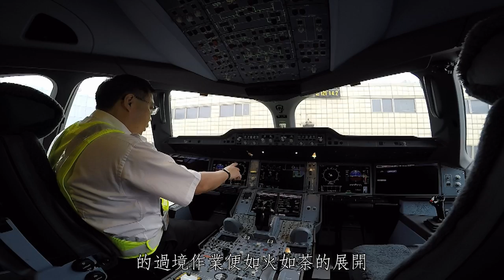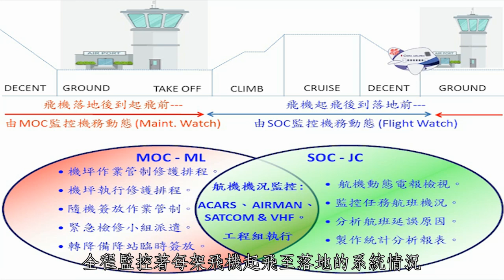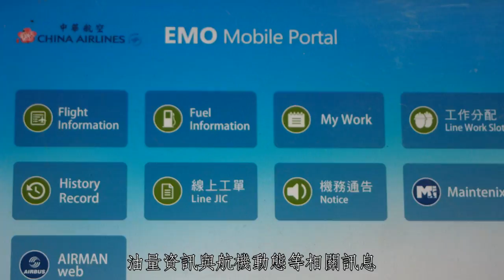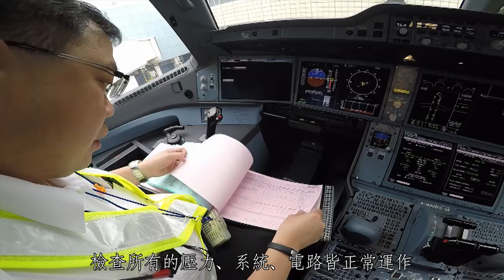中華航空「我就是你翱翔天際的翅膀」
中華航空修護同仁在停機線日常作業中展現專業，用手勢傳遞信賴、用行動確保安全。
訓練有素的工程人員，飛機過境檢查作業中適時完成任務，確保航機安全無虞，繼續搭載旅客翱翔天際，感受美好旅程。